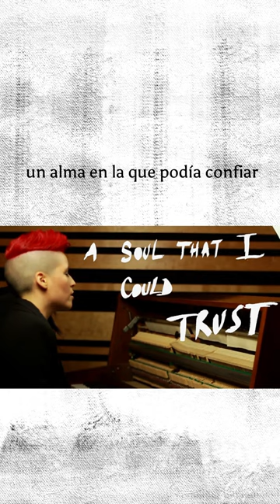a song about losing your friend 🐾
te extrañamos, Kira 🐾  pawprints on our hearts

Frank's White Canvas- Tuesday Morning